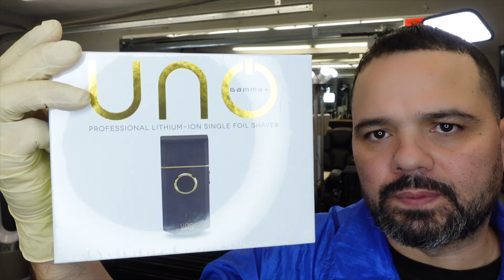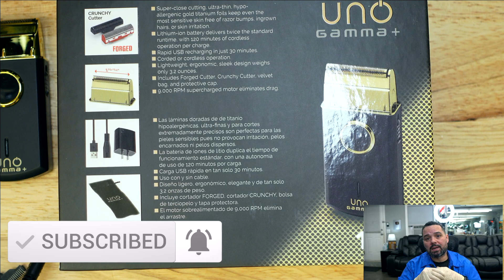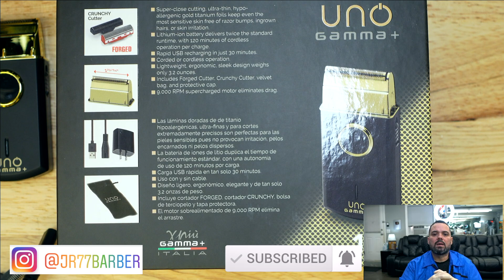REVISADO DE LA AFEITADORA GAMMA UNO Y COMPARACION CON LA ANDIS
Description
MI INSTAGRAM ES:@jr77barber

265/5000